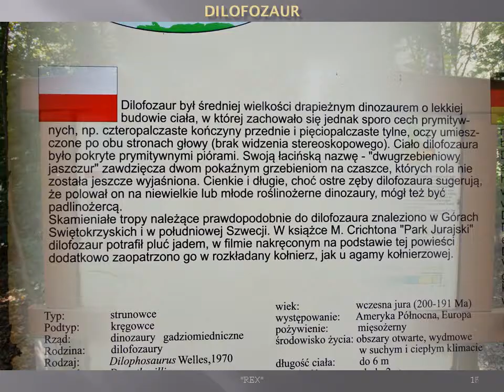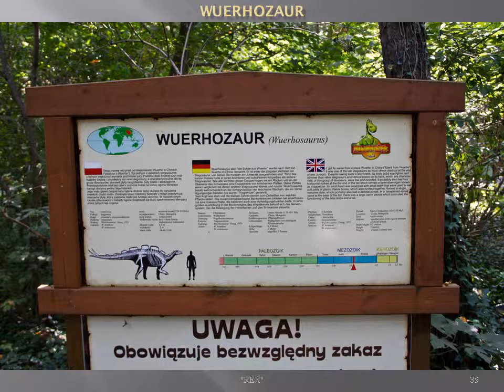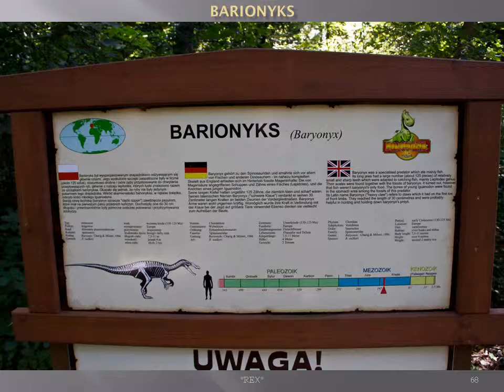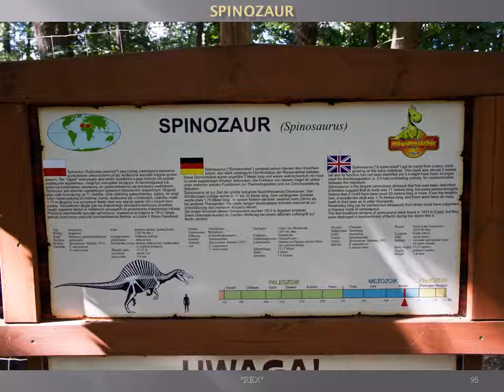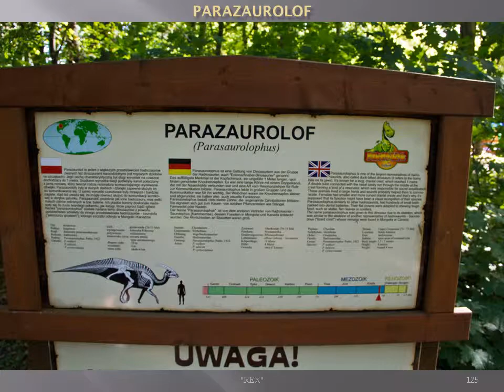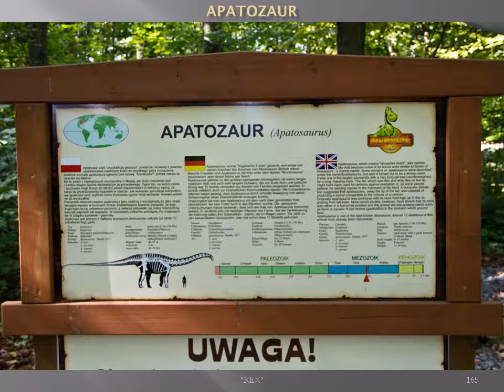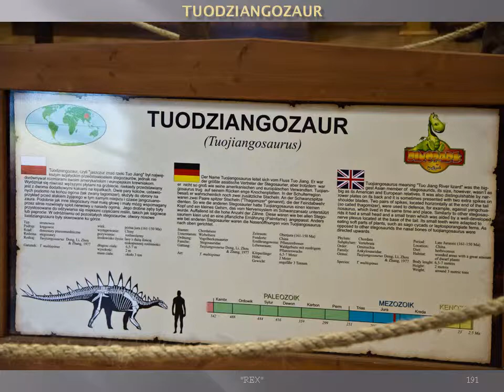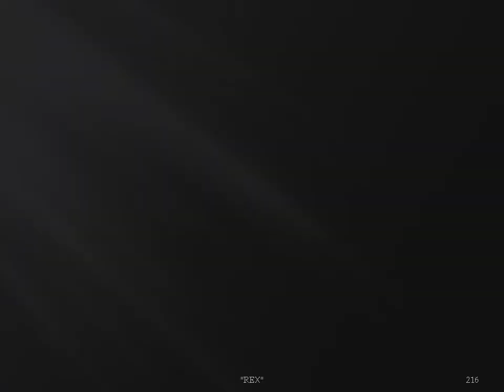PARK RUCHOMYCH DINOZAURÓW W MALBORKU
W czasie naszych ponad 30-letnich wędrówek rowerowych kilkakrotnie byliśmy w Malborku. Oczywiście celem było zwiedzanie warowni krzyżackiej - zamku nigdy nie zdobytego. Zamek zwiedzaliśmy w dzień jak i w nocy (impreza plenerowa typu światło i dźwięk). Tym razem celem odwiedzenia Malborku był Park Ruchomych Dinozaurów. W naszej ocenie warto zwiedzić to miejsce. Spacer wyznaczoną trasą  jednocześnie spełnia również funkcję edukacyjną. Zapraszamy na prezentację wykonaną na Power Point. Alina i Wiesław Król.